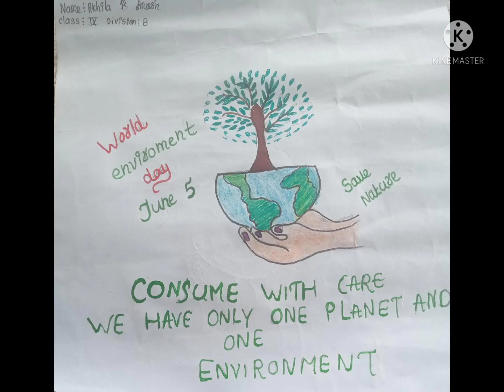June-5|World Environmental Day Program|St.Shantal's H.S Mammoodu